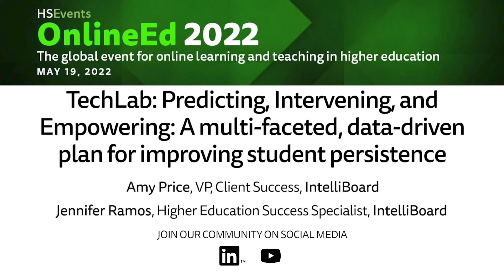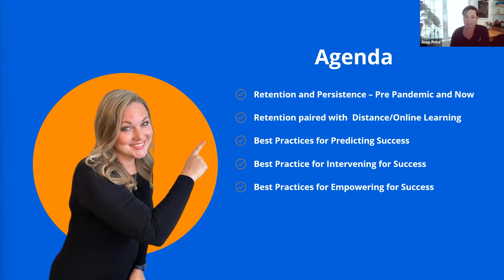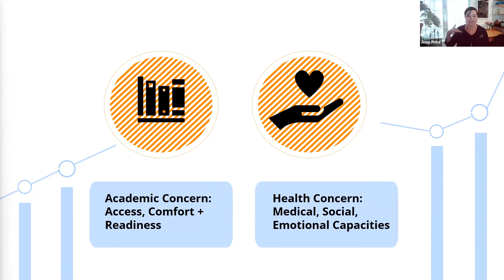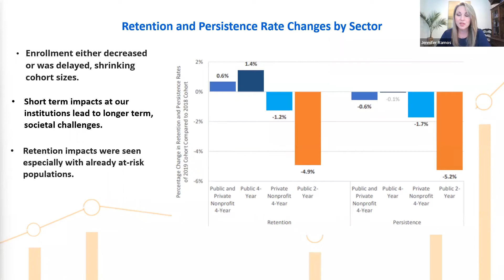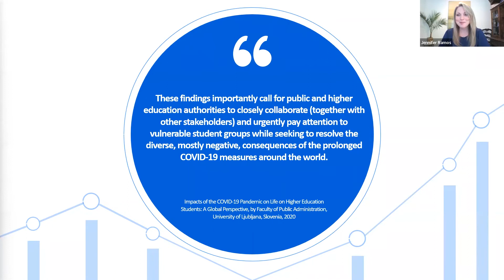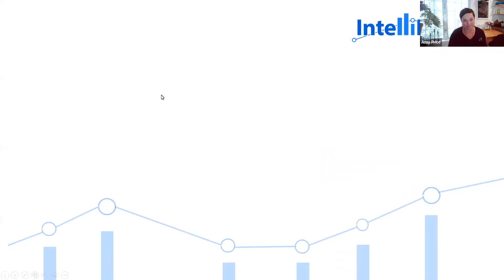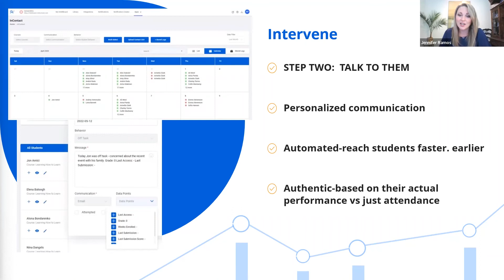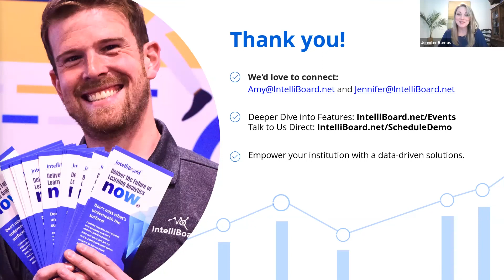TechLab: A multi-faceted, data-driven plan for improving student persistence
Predicting, Intervening, and Empowering: A multi-faceted, data-driven plan for improving student persistence

Institutions for Higher Education want students to perform well. They want them to be engaged. They want to retain them. Real time capture, analysis and reporting of commonly used measurements can identify at-risk learners and enable early intervention, to both prevent drop-out and enhance the likelihood of success.

[Name], [Role], [Organization] explains a real time, data driven approach to meeting the challenge of evaluating and enhancing engagement.

Speakers:
Amy Price, VP, Client Success, IntelliBoard
Jennifer Ramos, Higher Education Success Specialist, IntelliBoard

Recorded at OnlineEd 2022.